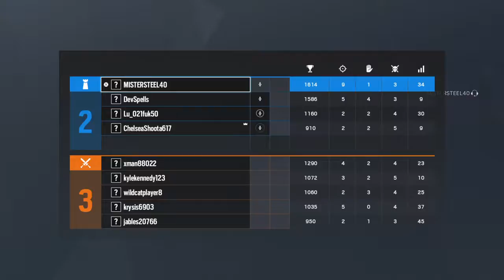Tom Clancy's Rainbow Six® Siege_20190717235648